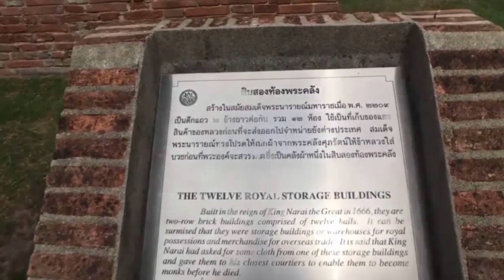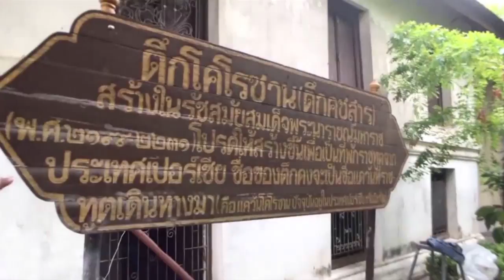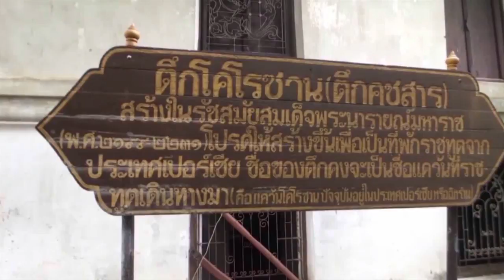nux001 w02 v08